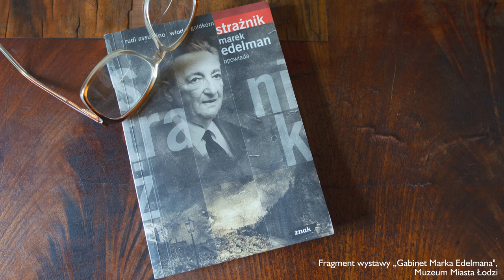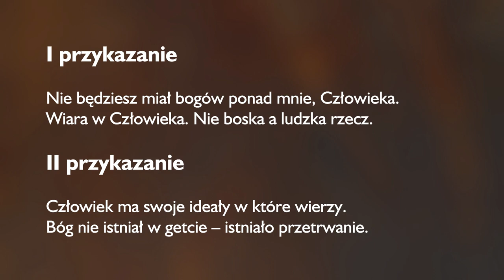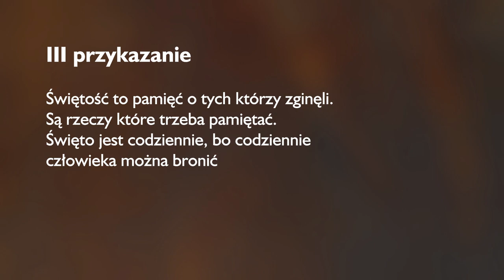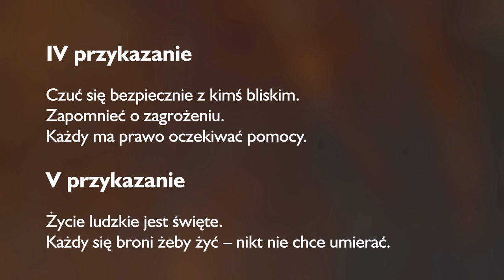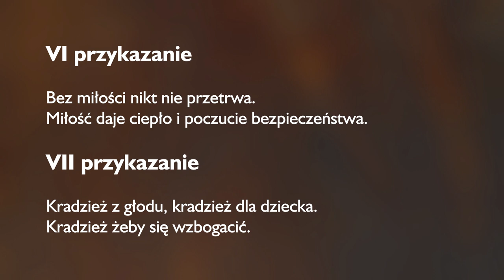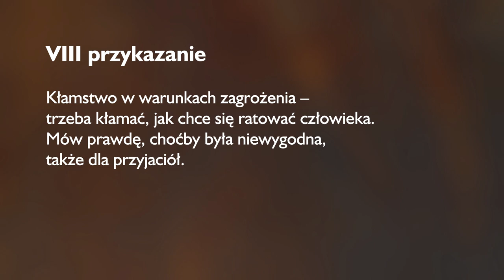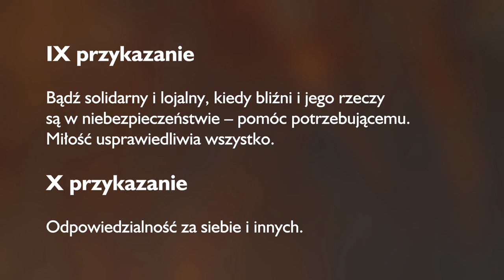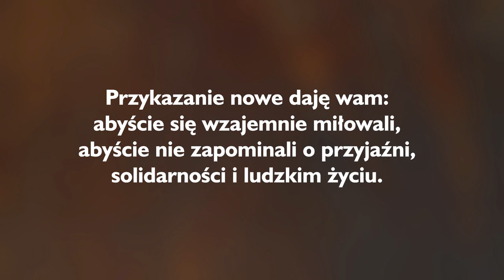Marek Edelman – lista przykazań dla człowieka przyzwoitego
W Muzeum Miasta Łodzi przez cały rok odbywają się prelekcje i zajęcia edukacyjne prezentujące sylwetkę Marka Edelmana.

Zapraszamy na cyfrowe spotkanie upamiętniające 77. rocznicę powstania w getcie warszawskim z kustoszem, Cezarym Pawlakiem.

Opowieść o wyjątkowym dekalogu Marka Edelmana to tylko jeden z kontekstów ekspozycji, która w formie gabinetu prezentowana jest w ramach wystawy stałej "Panteon Wielkich Łodzian".